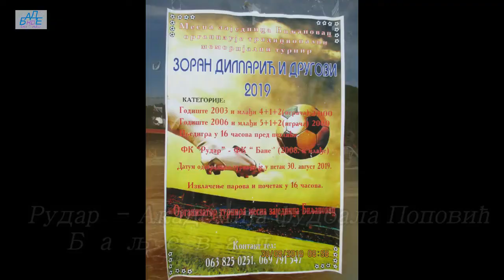Меморијал *Зоран Дилпарић и другови* - Биљановац 30.08.2019. - ФВ Баде 210315007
Први Меморијални турнир у малом фудбалу  *Зоран Дилпарић* одржан је 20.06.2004. год. у Биљановцу код основне школе "Јосиф Панчић".